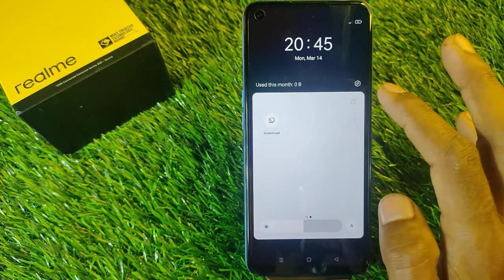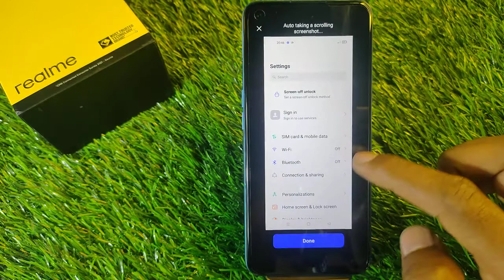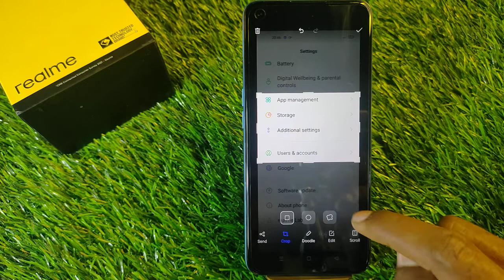Screenshot Take in Realme 9 SE,How To Take A Screenshot in Realme 9 SE,Realme 9SE 5Tips Screenshot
Video Topic :-
 Realme 9 SE 5G set pattern lock
 Realme 9 SE 5G Finger lock
 Realme 9 SE 5G Face lock
 Realme 9 SE 5G Apps lock
 Realme 9 SE 5G Hide apps
 Realme 9 SE 5G Hide video
 Realme 9 SE 5G Hide  buttons
 Realme 9 SE 5G Screenshots
 Realme 9 SE 5G Screen recording
 Realme 9 SE 5G Call recording
Call setting
 Realme 9 SE 5G Contact setting